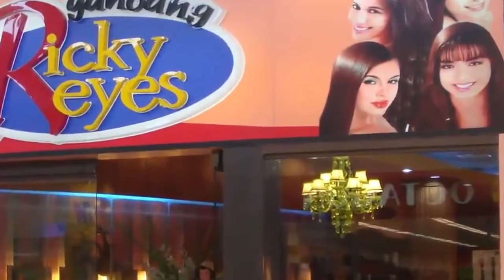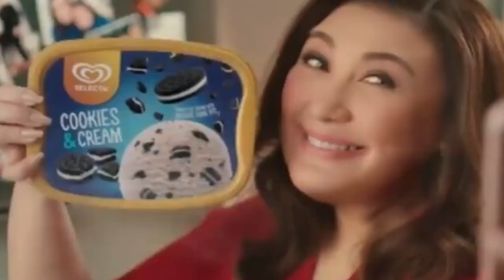10 PINAKA MAYAMAN NA ARTISTA SA PILIPINAS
Kilalanin natin ang 10 pinaka mayaman na artista sa Pilipinas